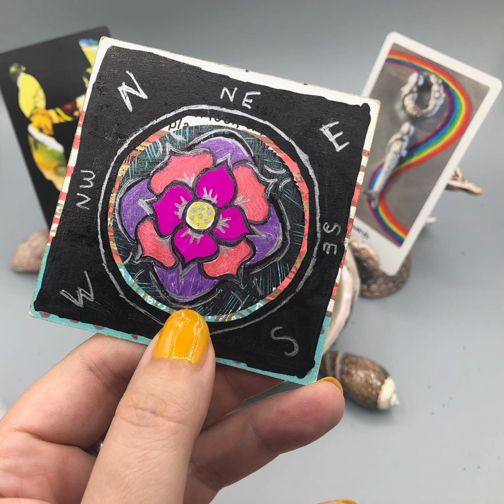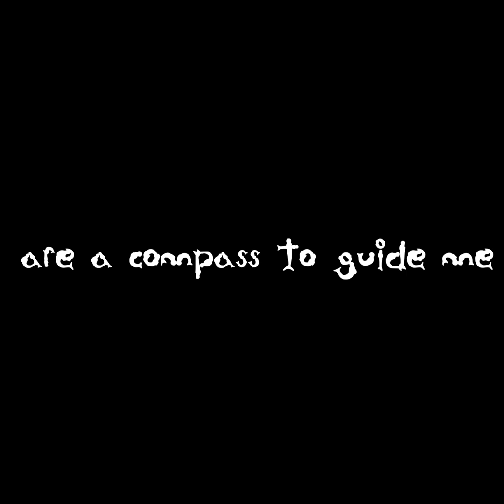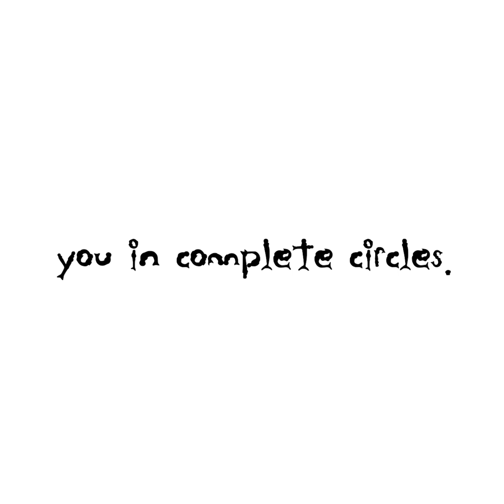Going in circles? Time to find a way forward (Timeless Weekly Tarot Reading)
This week's Mermaid Type Tarot is about how to find your way forward in life. Wisdom can emerge from the depths of you with this short practice. The practice is in three parts. We start by looking at the images, then read the affirmations, and finally close our eyes for a moment and imagine your week ahead.

Affirmations

I have faith my emotions
are a compass to guide me
leaving shyness behind.

Feeling unrest and depression
in equal measure leads
you in complete circles.